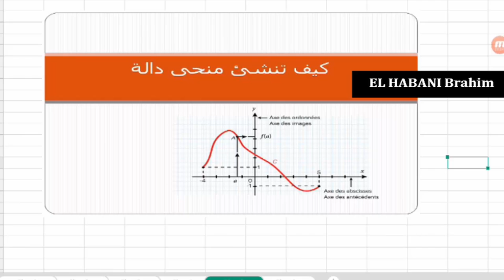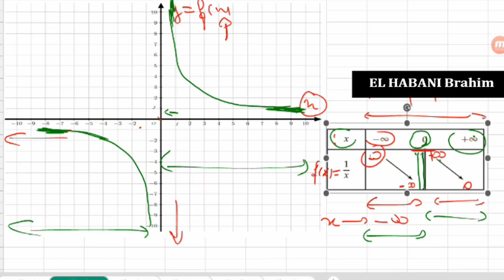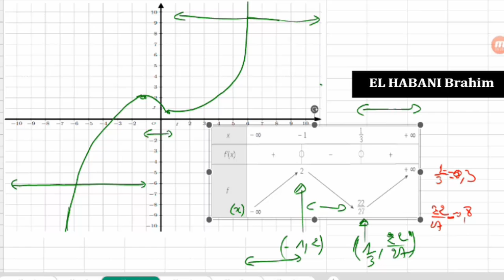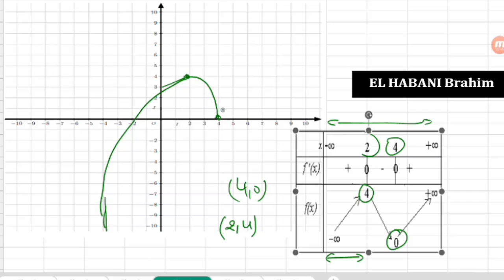رسم منحى دالة الجزء 2